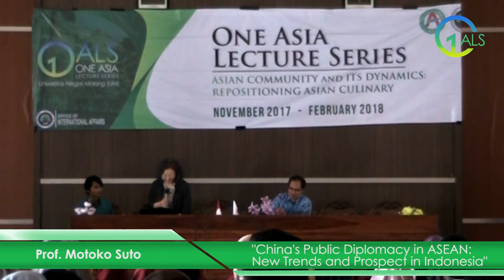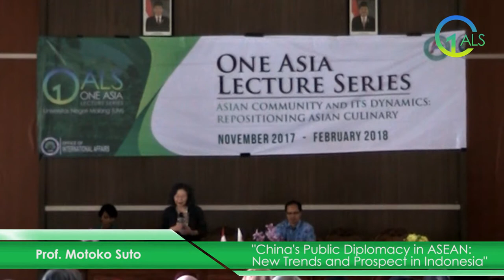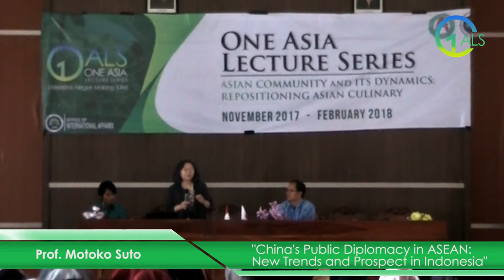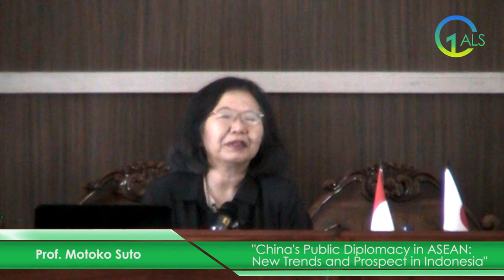Lecture 3 OALS UM: Prof Motoko Suto - China's Public Diplomacy in ASEAN...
Lecture 3 OALS UM: Prof  Motoko Suto - China's Public Diplomacy in ASEAN: New Trends and Prospect in Indonesia